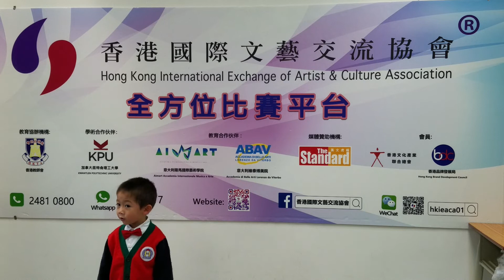2019-03-24 第十三屆全港學界朗誦比賽​